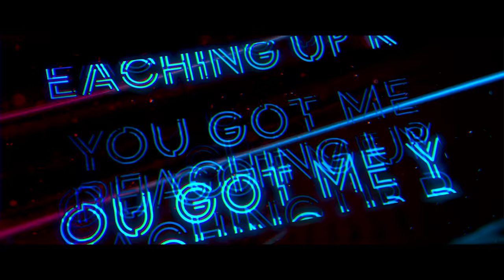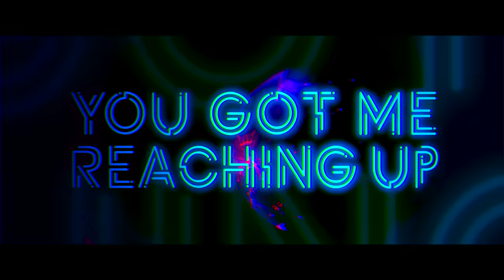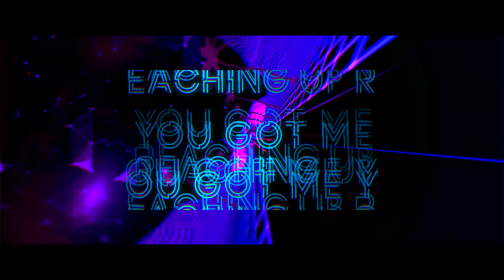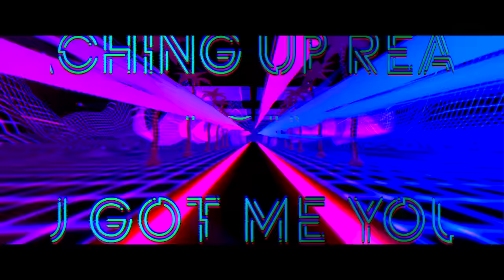Delta Heavy & MUZZ - Higher Ground (ft. Cammie Robinson)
► Liquicity NEW channel with full live-sets!